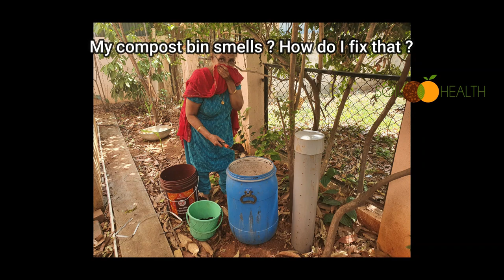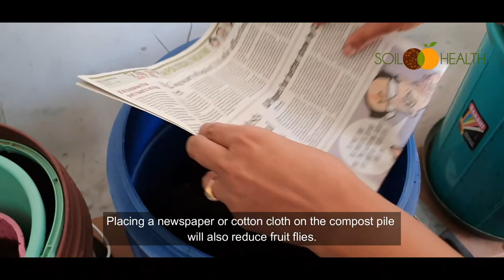ಕನ್ನಡ: Aerobic Composting Problems, Solutions and Tips in Kannada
Aerobic Composting Problems, Solutions and Tips
Language: Kannada
Voice Over: Sugandhi Gadadhar
Video Editing: Amogh, Sugandhi, Rana Belur
In many waste management awareness programs, the most common question asked, again and again, is whether composting will smell bad? will it increase mosquitoes?

The thought of making a video on aerobic composting problems and corresponding solutions was in my mind for over a year. A lot of coordination and work went in to compile this. One more video made during the lockdown period. Thanks, Sugandhi Gadadhar for the voice over. Sugandhi has been composting at her home for over 3 years and was able to relate to the video. Happy composting !!